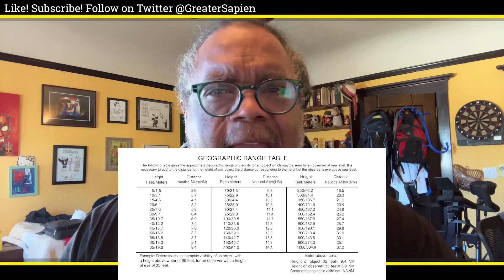"200 Proofs" Debunked #81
Debunking Eric Dubay's 81st claim:
The distance from which various lighthouse lights around the world are visible at sea far exceeds what could be found on a ball-Earth 25,000 miles in circumference. For example, the Dunkerque Light in southern France at an altitude of 194 feet is visible from a boat (10 feet above sea level) 28 miles away. Spherical trigonometry dictates that if the Earth was a globe with the given curvature of 8 inches per mile squared, this light should be hidden 190 feet below the horizon.